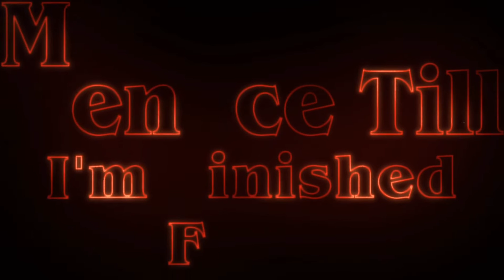Jchampion -Menace Till I'm Finished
Menaceleague.com